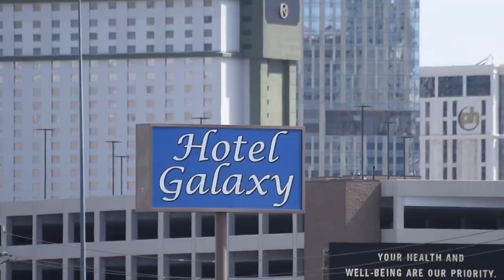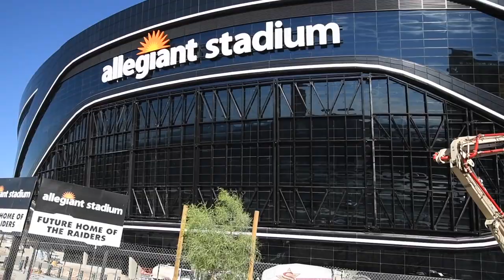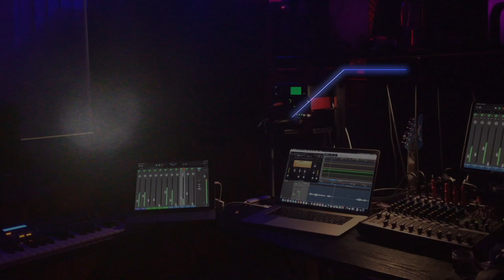84 Days To GO! Las Vegas Raiders Anthem 5-8-2020 NEW VERSION 5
Lets get the CITY ELECTRIFIED for the September 21st against Tampa!